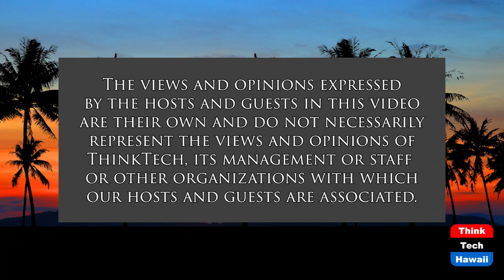Shannon Sheldon Leads Hawaii’s Lawyers (Law Across The Sea)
From the Valley Isle into 2022.  The host for this show is Mark Shklov.  The guest is Shannon Sheldon.

We discuss 2022 HSBA President Shannon Sheldon’s personal and professional background, her insights into the legal profession, her advice with respect to current events, and her priorities and plans, as HSBA President, for the New Year.